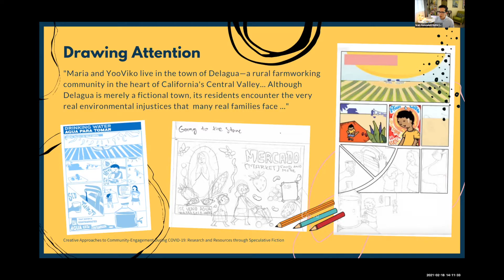[Teaser] “Creative Approaches to Community-Engagement During COVID-19” — Ivan Gonzalez-Soto